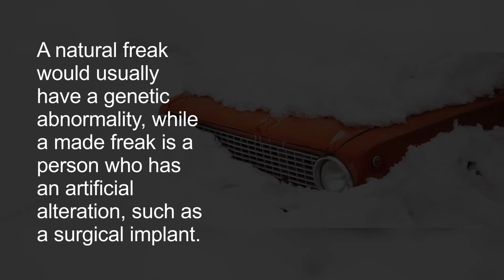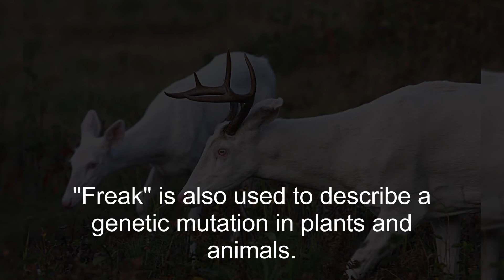What is freak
A freak refers to a person who is physically deformed or transformed due to an extraordinary medical condition or body modification.

The term's original neutral connotation became entirely negative during the 20th century; therefore, freak with this specific meaning remains only as a pejorative.

Similarly, its usage as jargon by performers in freak shows has dwindled as the popularity of freak shows themselves has dwindled.

One famous example of a freak was Joseph Merrick, the "Elephant Man".

"Freaks" of this kind can be classified into two groups: natural freaks and made freaks.

A natural freak would usually have a genetic abnormality, while a made freak is a person who has an artificial alteration, such as a surgical implant.

"Freak" is also used to describe a genetic mutation in plants and animals.